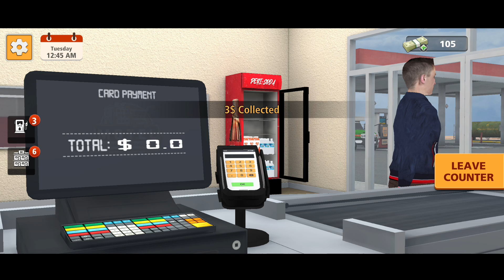Biggest Update Motel Manager || Finally Super Market in Motel Manager Simulator In Mobile (Hindi)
Finally Super Market in Motel Manager Simulator In Mobile || Biggest Update Motel Manager (Hindi)